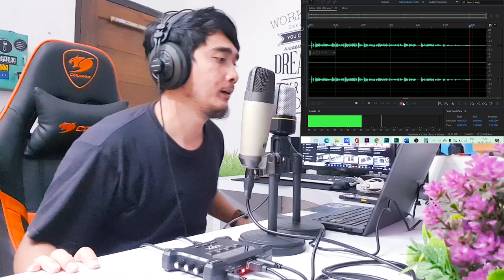REVIEW Soundcard External XOX BD2, Generasi Ketiga XOX KS10, Ada Phantom Power 48V nya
Klo Mau dibeli Nih Soundcard Yang ada Divideo